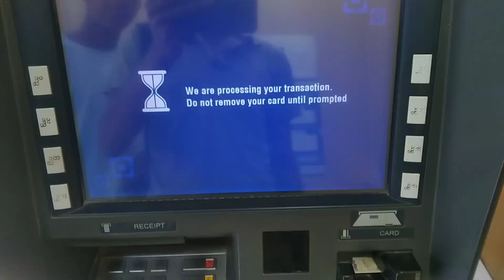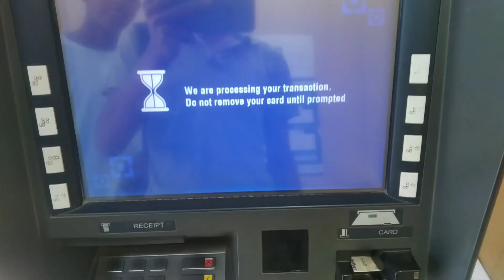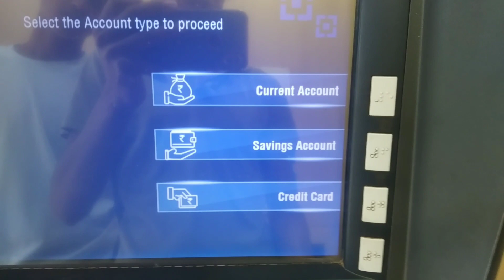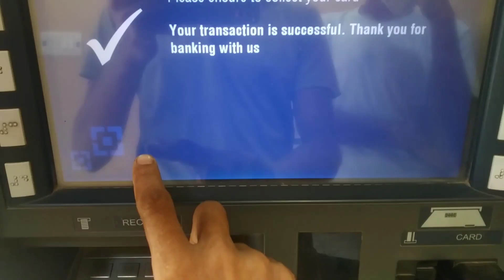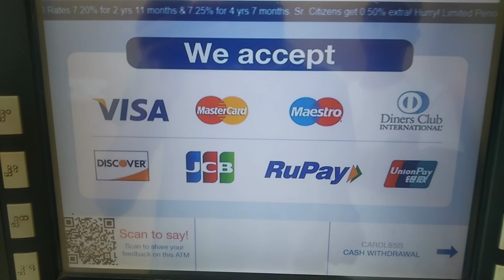Hdfc atm se paise kaise nikalte hai | Cash withdraw from hdfc atm | Atm se paise kaise nikale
Hdfc atm se paise kaise nikalte hai | Cash withdraw from hdfc atm | atm se paise kaise nikale | cash withdrawal from Atm |